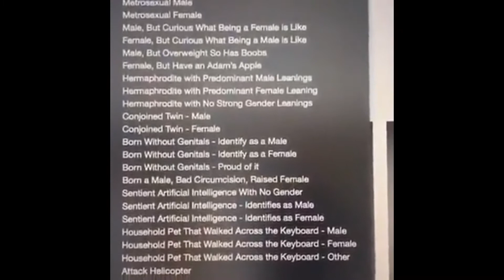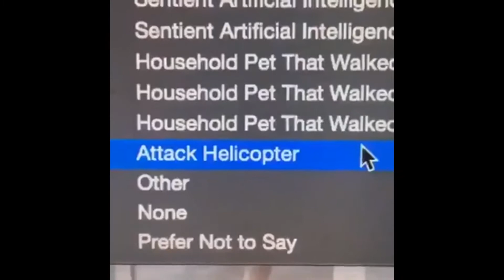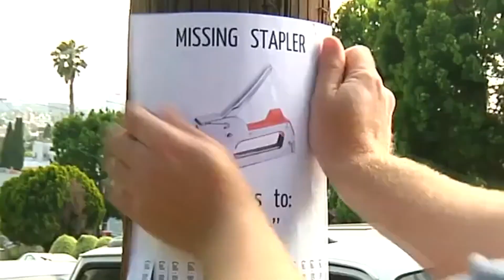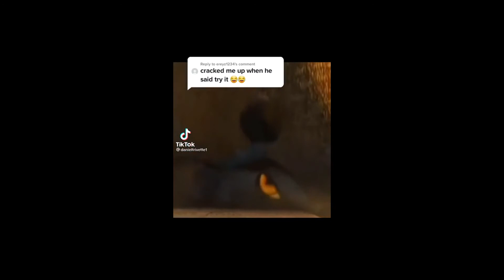Memes to watch at 3am